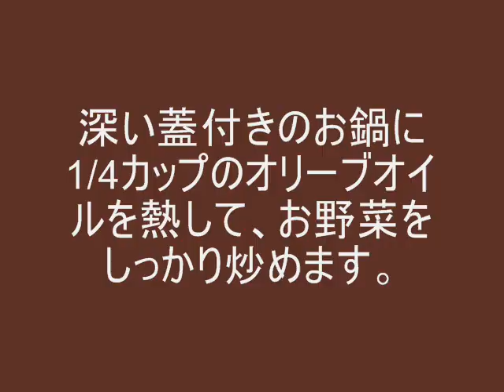イタリア料理 魚介類のシチュー チョピーノの作り方（cioppino)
お誕生日にチョピーノ　7人分